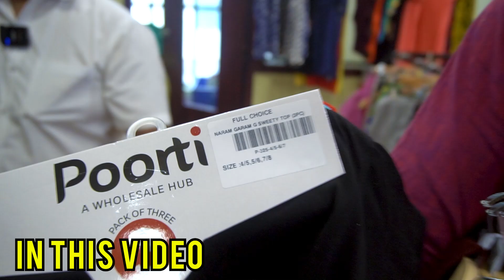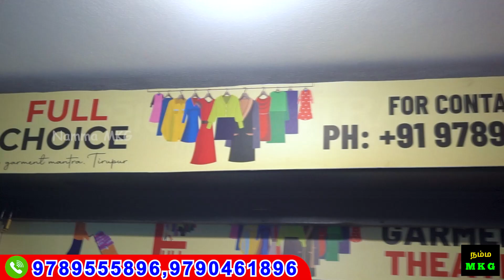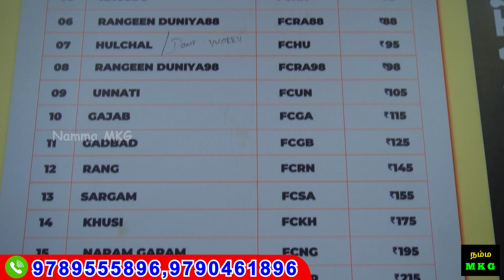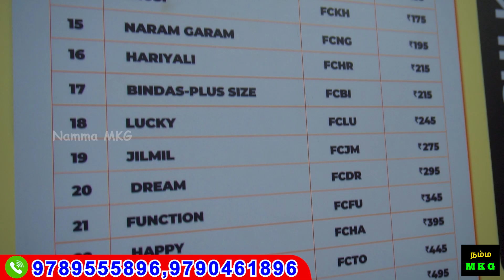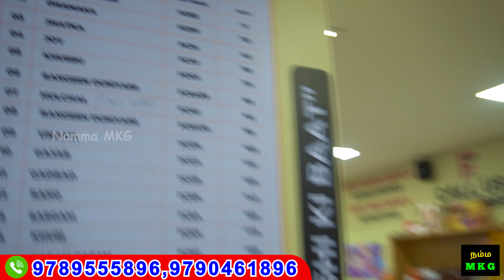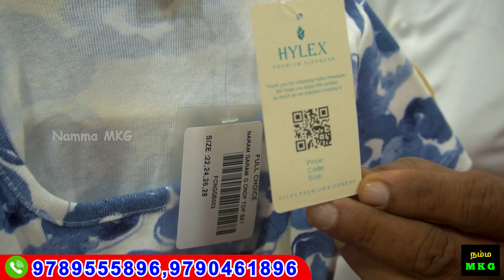₹6 முதல் துணி Buy Any Item In Unbelievable Price full choice | kids wear mens wear | Namma MKG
FULL CHOICE
1st Floor,
No.15, Murthy's Plaza Complex,
Kariya Gounder Street,
Khaderpet, Tirupur-641601,
Tamilnadu, India.

✨Full Choice Social Media Links:✨

MOWGLI